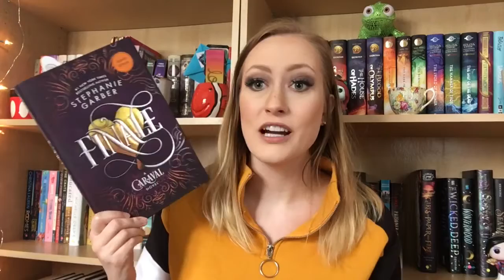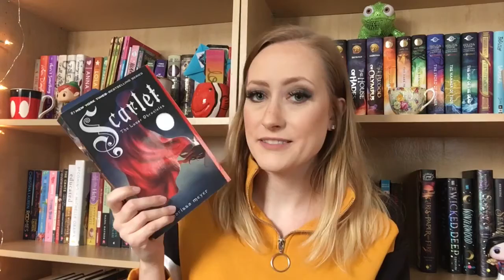TAKING ALL THE EXAMS?? 💛 || O.W.L.S TBR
Hello everyone and long time no see!

It's so good to be back on here creating more content!